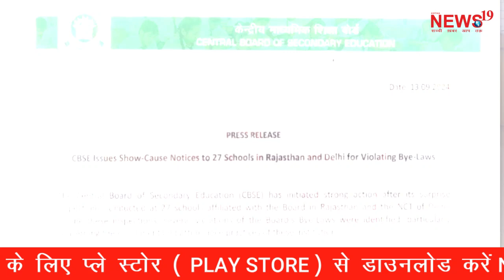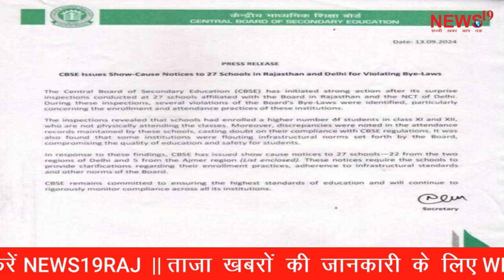CBSE issues notices to 27 schools for violating enrollment and attendance norms